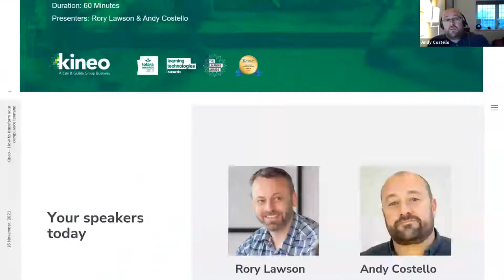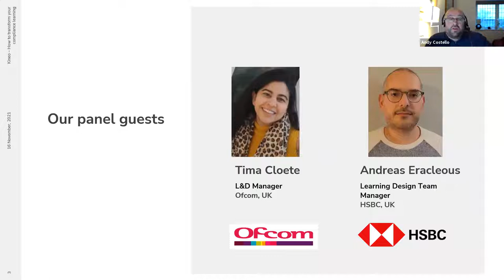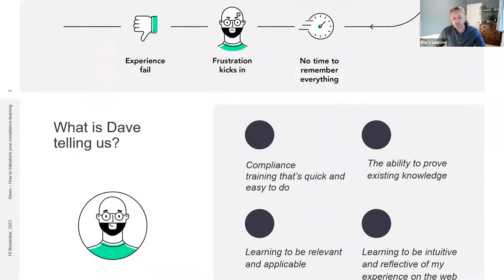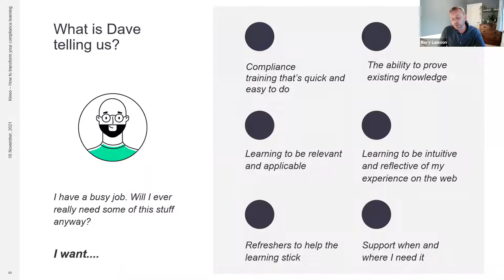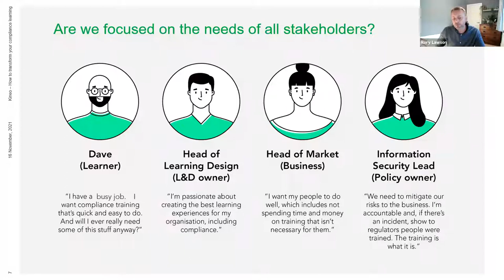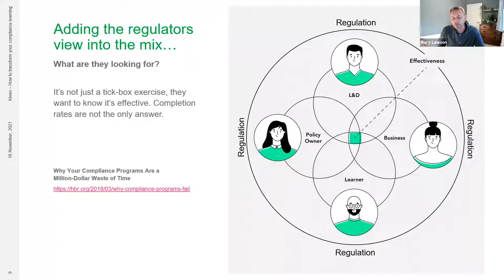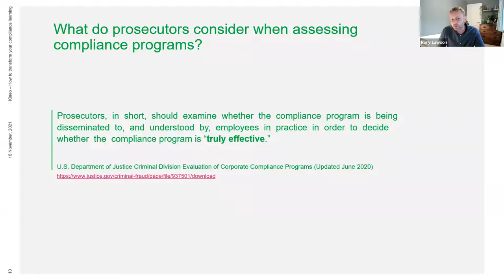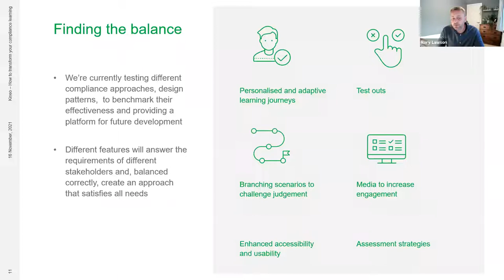How to transform your compliance learning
The compliance training landscape is changing – join us and special guest speakers from HSBC and Ofcom as we shine a light on the enduring challenges in compliance learning and take you on a journey towards your compliance North Star.

The number of hours spent in compliance training can quickly add up, especially when you have large audience groups to train and a wide curriculum of topics. And with multiple stakeholders to balance, serious fines and repercussions if you get it wrong, and ongoing pressure to ‘make it engaging’ – your compliance learning may feel like an impossible challenge.

Go from overwhelmed to equipped and make compliance learning work for you.

Join HSBC, Ofcom and the Kineo team as we discuss:

The pain points organisations are currently facing with compliance training, old and new
Taking a more human-centred approach by designing better learning experiences
Going beyond compliance training to support a compliance culture
Creating learner experiences that resonate, using personalisation and design thinking
Using data to help track ROI and support evidence-based decisions for design
Leveraging learning design patterns to deliver effective and consistent learning experiences